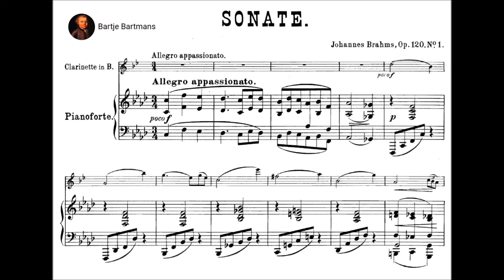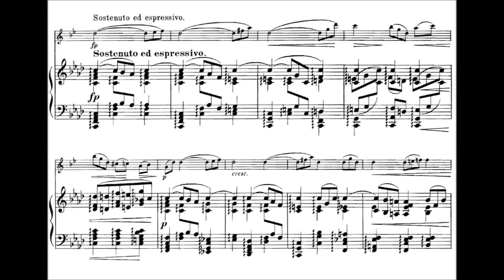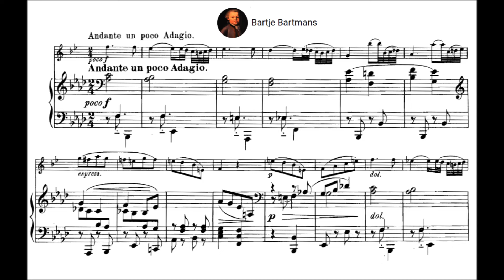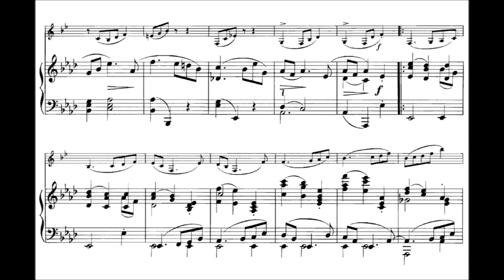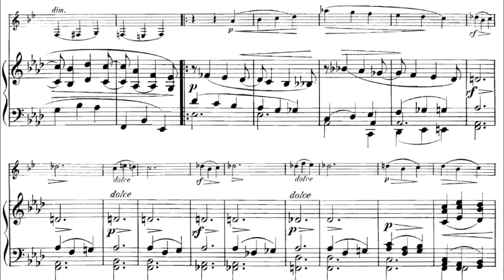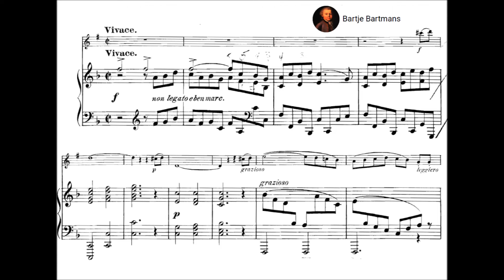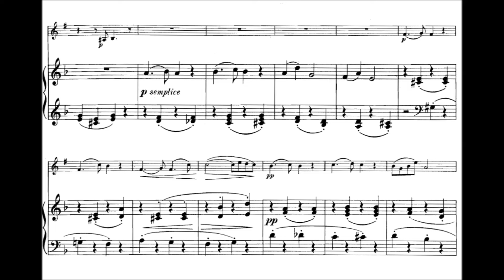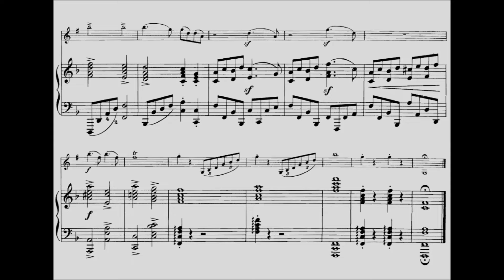Johannes Brahms - Viola Sonata No. 1, Op. 120 (1895)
Johannes Brahms (7 May 1833 – 3 April 1897) was a German composer and pianist of the Romantic period. Born in Hamburg into a Lutheran family, Brahms spent much of his professional life in Vienna, Austria. His reputation and status as a composer are such that he is sometimes grouped with Johann Sebastian Bach and Ludwig van Beethoven as one of the "Three Bs" of music, a comment originally made by the nineteenth-century conductor Hans von Bülow.

Viola Sonata No. 1 in F minor, Op. 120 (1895) arrangement by Brahms of the Clarinet Sonata (1894)

1. Allegro appassionato (0:00)
2. Andante un poco adagio (8:00)
3. Allegretto grazioso (13:56)
4. Vivace (18:15)

Gerard Causse, viola & François-René Duchâble, piano

Johannes Brahms arranged both Clarinet Sonatas Op. 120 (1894) for Viola and Piano  and for Violin and Piano in 1895.

By 1890, Brahms vowed to retire from composing, but his promise was short lived. In January 1891 he made a trip to Meiningen for an arts festival and was captivated by performances of Carl Maria von Weber's Clarinet Concerto No. 1 and the Mozart Clarinet Quintet. The solo clarinetist was Richard Mühlfeld, and Brahms began a fond friendship with the man whom he so admired. The beautiful tone of “Fräulein Klarinette” (as Brahms would nickname Mühlfeld) inspired him to begin composing again less than a year after he retired.

The fruits of their friendship were four remarkable additions to the still modest clarinet repertoire of that time, including the trio in A minor for clarinet, cello and piano Op 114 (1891), the B minor quintet for clarinet and strings, Op. 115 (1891), and two clarinet sonatas. In July 1894, at his Bad Ischl retreat, Brahms completed the sonatas. He wrote to Mühlfeld on August 26, inviting him to Bad Ischl, to perform them, stating cryptically that "it would be splendid if you brought your B♭ clarinet." As Muhlfeld had other commitments that summer, he delayed responding, but went to Vienna in September to meet Brahms and to acquaint himself with the two sonatas. They were first performed (by Brahms and Mühlfeld) privately for Duke Georg and his family in September of that year. Brahms and Mühlfeld then performed them for Clara Schumann in November 1894, before their public premieres on January 7, 1895. Brahms’ experience in writing his Clarinet Quintet three years earlier led him to compose the sonatas for clarinet and piano because he preferred the sound over that of clarinet with strings.The keys of the sonatas—F minor and E♭ major—correspond to the keys of the two clarinet concertos which Weber composed more than eighty years earlier.